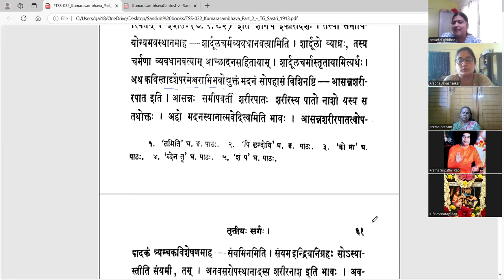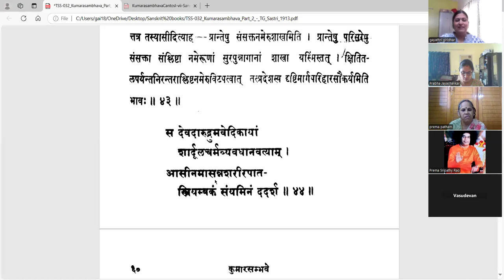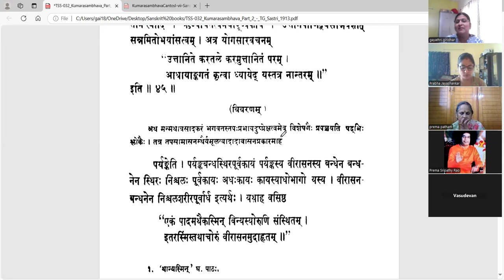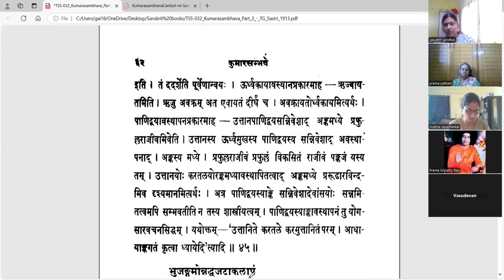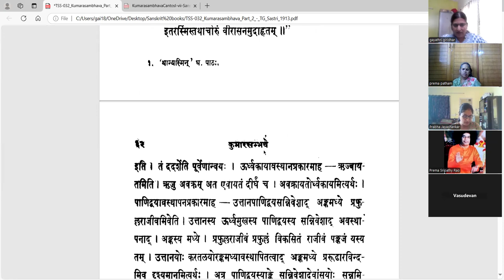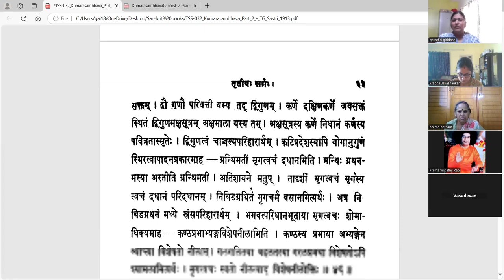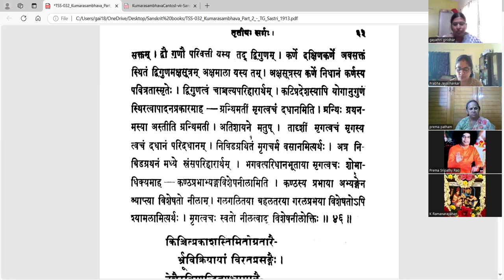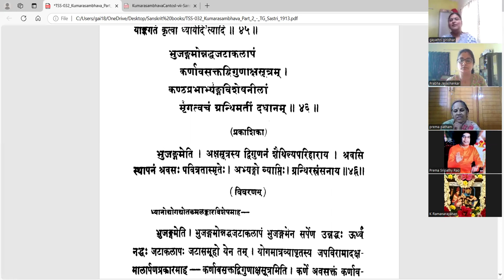कुमारसम्भवे तृतीयसर्गे - वर्गः २० (सव्याख्यानम्)(Tamil)